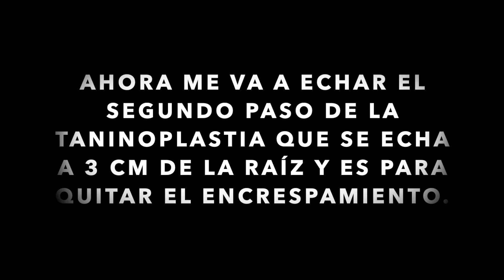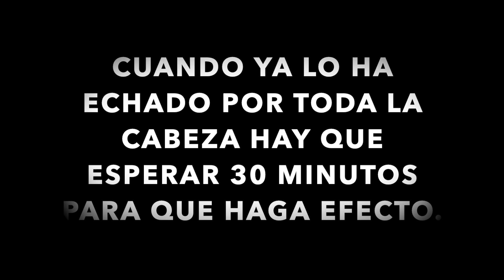VOY A LA PELUQUERÍA Y ME HAGO LA TANINOPLASTIA POR PRIMERA VEZ😱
@La Tata
@Los Secretos De Andry
@Cuqui Gordi

Aqui os dejamos el enlace de nuestra pagina web donde encontrareis todos los productos que nosotras usamos para el cabello

SI QUIERES ENVIARNOS ALGO HAZLO A :

-Apartado de Correos 18565, Málaga, España 29080